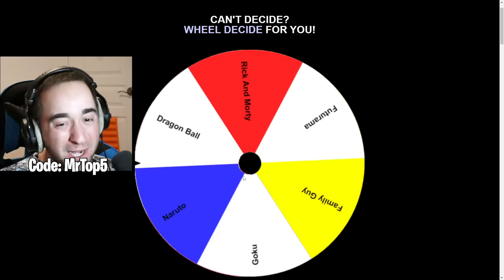The *TV SHOW* Challenge In Fortnite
The *TV SHOW* Challenge In Fortnite Chapter 5